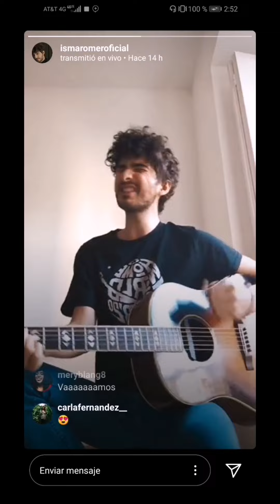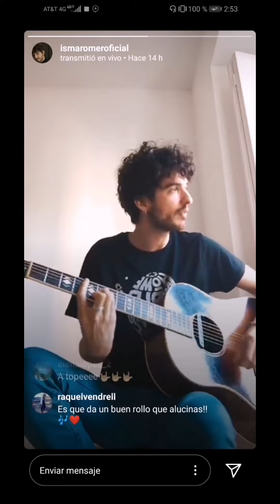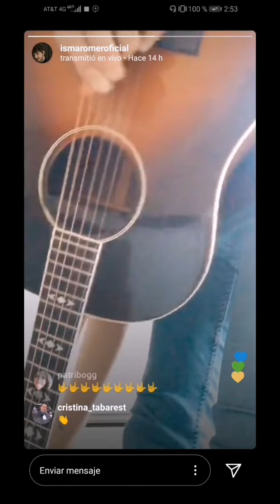Carlota - Isma Romero (IG Live)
Una de sus sesiones de Instagram Live de Isma Romero.